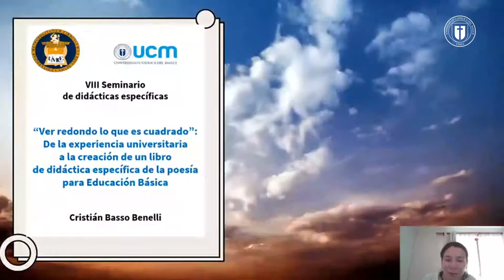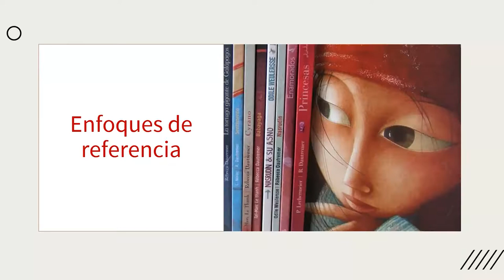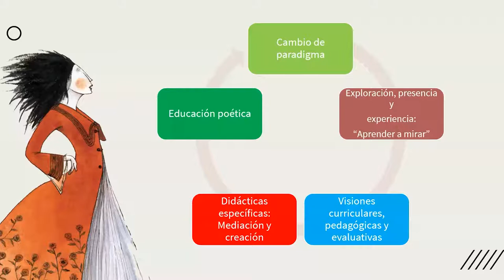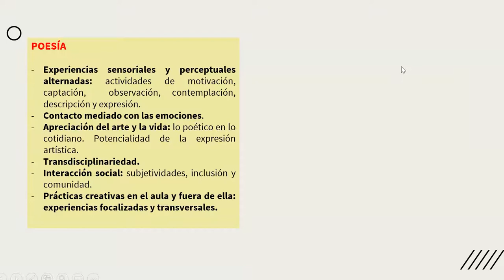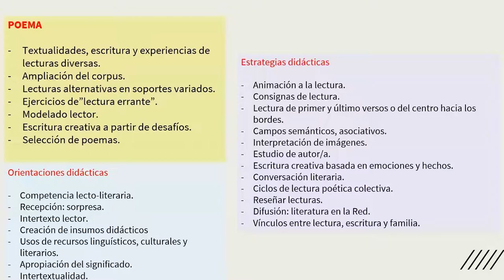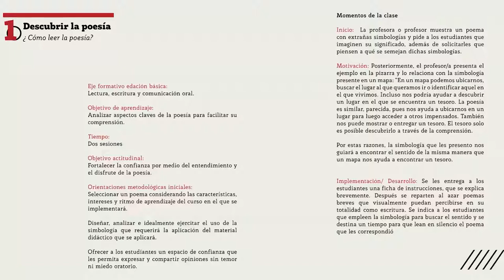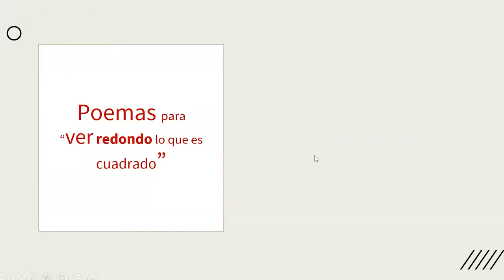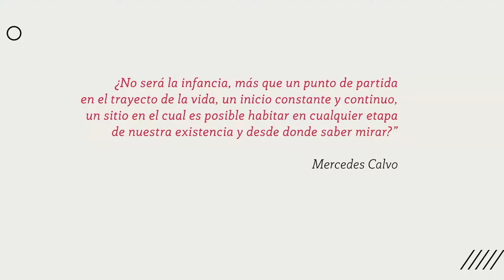VIII Seminario de Didácticas Específicas de la Universidad Católica del Maule (IV PONENCIA)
Cuarta ponencia: "Ver Cuadrado lo que es Redondo". De la experiencia universitaria a la creación de un libro de didáctica específica de la poesía para educación básica.
Expositor: Mg. Cristián Basso Benelli
Organizado por: Departamento de Formación Inicial Escolar y Escuela de Pedagogía en Educación General Básica de la Universidad Católica del Maule.